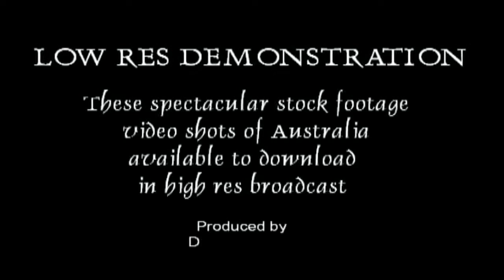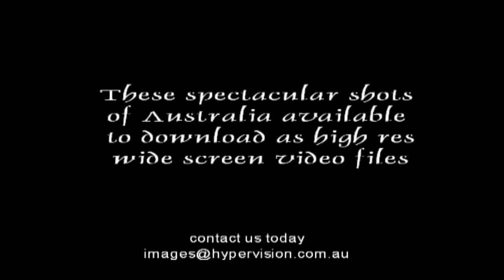Aerial Photographs and Stock Video Footage of Country Australia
Stunning stock aerial video footage featuring landscapes, outback, bush, mountains, valleys regional areas of regional Australia.Deep blue seas to rugged mountain ranges, enjoy Australia from the air.

Featuring the Adelaide city council area, over the university of Adelaide and the Adelaide CBD. Also tours through the Barossa Valley, Flinders Ranges and Kangaroo Island.

"Birdseye Aerials of South Australia" by Hypervision

Produced by: Hypervision
Producer: David Hancock
DOP Aaron Gully (My brother)
Pilot: Crazy Don
Copyright: Hypervision

All vision in this program was produced, filmed and edited by Hypervision

Enjoy travelling over areas like the Adelaide city council and University of adelaide. Enjoy the aerial views of the Adelaide cbd where the world famous UNI Adelaide teaches so many students.

Home to the Adelaide zoo, this Adelaide footage shows off North Terrace, Adelaide. Adelaide city and the stunning Torrens River .

Other things you can expect to see or fly over in the video

adelaide city council
university of adelaide
adelaide cbd

uni adelaide
adelaide zoo

adelaide footage
adelaide australia
adelaide australia photos
landscape photography south australia
aerial photography adelaide
aerial photography south australia
adelaide beach
north terrace adelaide
adelaide city
torrens river adelaide
festival theatre adelaide

real estate australia
dvd adelaide
cruising yacht club south australia
photos of south australia
aerial footage
clare valley visitor information centre
south australian history
south australia wine
barossa valley
adelaide oval
port adelaide
port adelaide australia
the lakes west lakes
real estate west lakes
outback australia
australian outback
barossa valley photos
barossa valley information centre
barossa valley wineries
the home of lambrusco, merlot wine, cabernet sauvignon, pinot noir, ine wine, moscato, penfolds, jacobs creek, red & white wines.
barossa valley
barossa valley vineyards
vineyards barossa valley
chateau tanunda
novatel barossa valley
martindale hall
burra
burra south australia
port augusta
flinders ranges
flinders ranges photos
flinders ranges photographs
photos of the flinders ranges
photographs of the flinders ranges
wilpena pound
flinders ranges tours
australia country
australian photos
country australia
flinders rangers
moonta bay
moonta
south australian beaches
Stunning landscapes adelaide
Stunning landscapes south australia
Stunning landscapes australia
eyre peninsula
eyre peninsula south australia
yorke peninsula
charter fishing south australia
coffin bay
oyster aquaculture
tuna farming
tuna farm
kangaroo island
kangaroo island ferry
kangaroo island beach
kingscote accommodation kangaroo island
cape decouedic
remarkable rocks
little sahara
ki ferry
kangaroo island ferry
kangaroo island sealink
fleurieu peninsula
victor harbor
victor harbour
victor harbour photos
victor harbor photos
granite island
victor harbor beachfront holiday park
adelaide victor harbour
horseshoe bay
photos horseshoe bay
river murray
murray river
murray river mouth
murry river
murray river australia
murray river cruises
encounter bay australia
murray river houseboats
river murray houseboats
unforgettable houseboats
murray houseboats
murray princess
glenelg
glenelg photos
photos of glenelg
holdfast shores
glenelg beach
the grand hotel glenelg
adelaide velodrome
adelaide superdrome
national wine centre
adelaide cbd
festival theater adelaide
festival centre adelaide

Stock photos of Adelaide
Stock footage of Adelaide